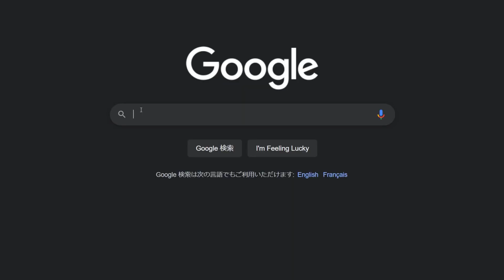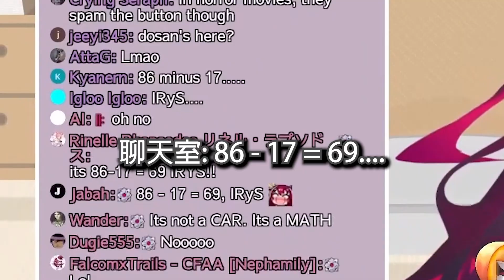IRyS愛AE86 但觀眾愛AE**【IRyS/ HoloEN中文】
我也該買輛86了

我是一個在國外的烤肉Man 所以如果翻譯有錯漏 請見諒
歡迎把影片分享 但嚴禁重新上傳

【BGM】
DOVA-SYNDROME

【Outro】
Artist: Ninomae Ina'nis